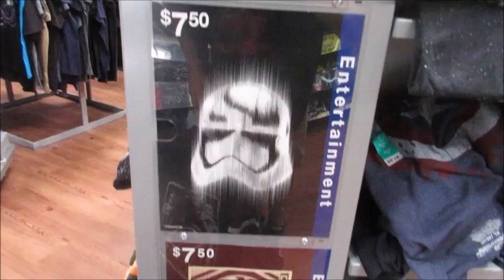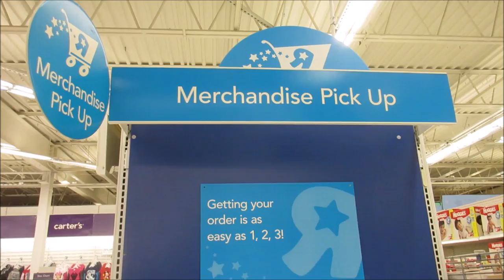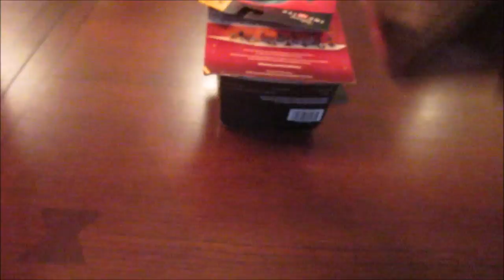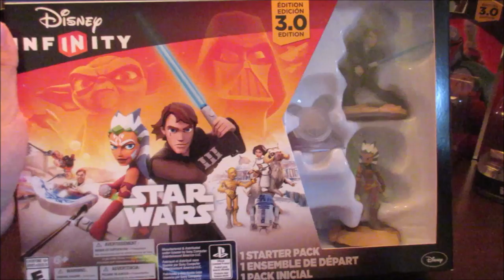Hunting for Disney Infinity 3.0 Star Wars Exclusives!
We head out on Disney Infinity 3.0 release date looking for Star Wars exclusives, including the crew of Star Wars Rebels!